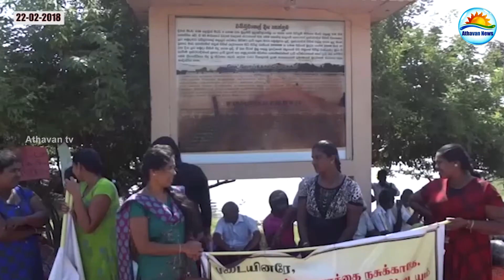பொலிஸாரின் விசாரணைக்காக து.ரவிகரன் அழைப்பு